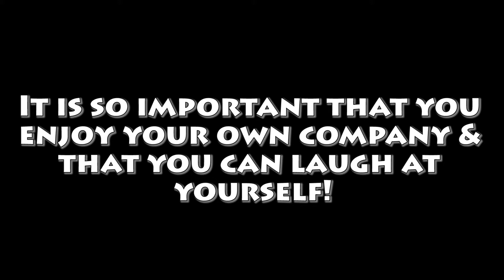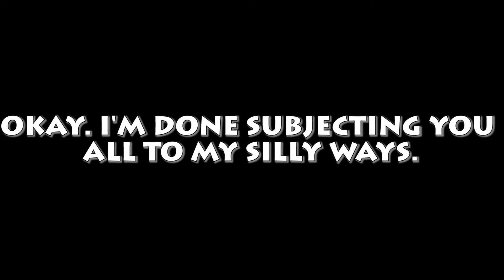Meet Kiara Tee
Hey you guys. It's Me . . . Kiara Tee! I am Unapologetic about who I am & I love it.

I have to say, I truly felt like I let you guys into my diary with this one. Not because "I revealed my life story" with you all, but more so because I was truly myself and it felt awesome. I am naturally Silly! I hope you guys do enjoy.

Also, let me know your favorite "Fun Fact" about Kiara Tee :)

If you're not already, please take a second to SUBSCRIBE to my page for more on my life, the lives of the people I encounter on an everyday basis and so much more!!

Let's build this family up!!